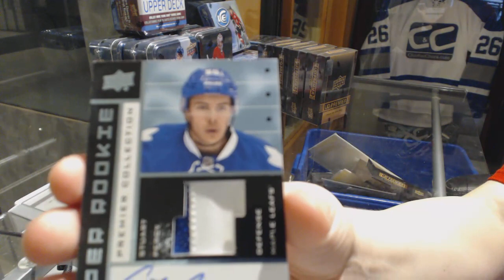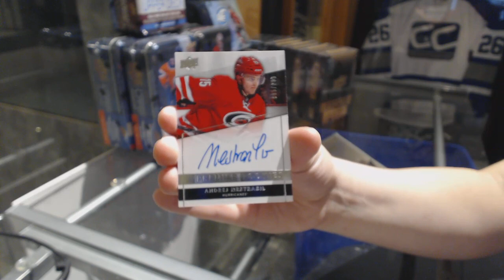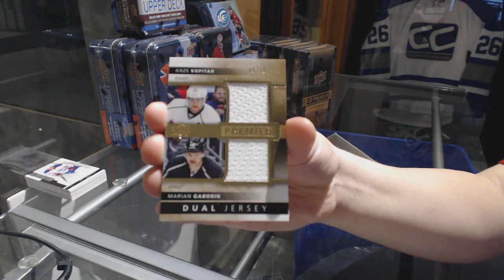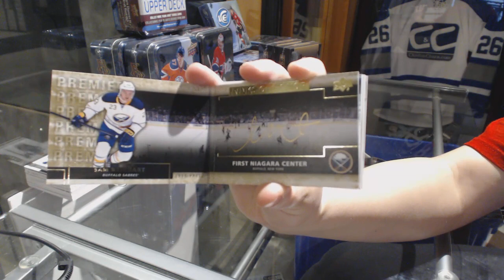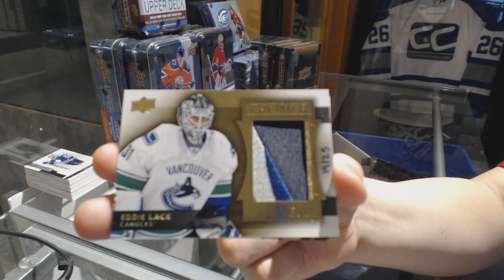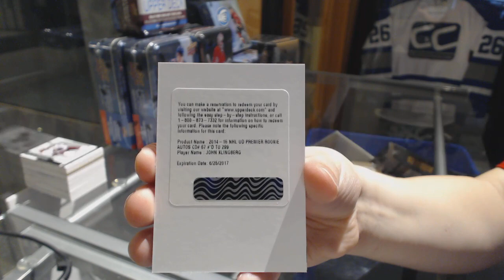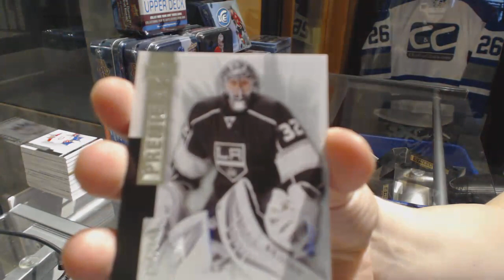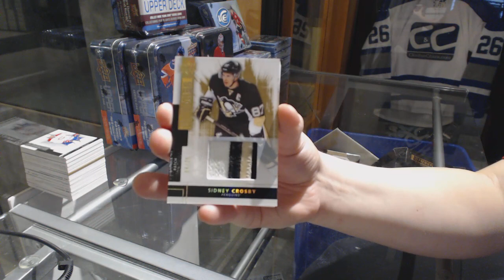14-15 Upper Deck Premier Hockey 5 Box Case Break - C&C GB #9075